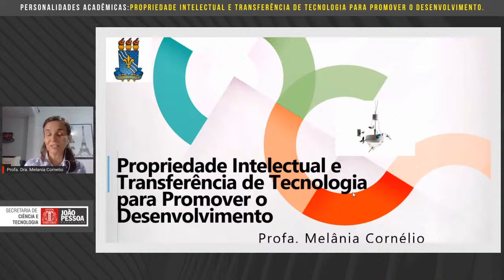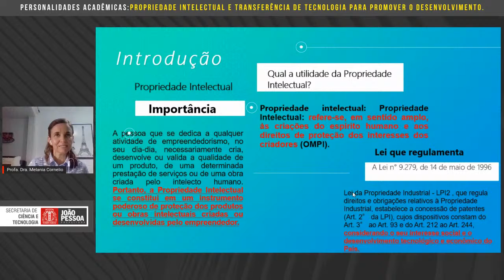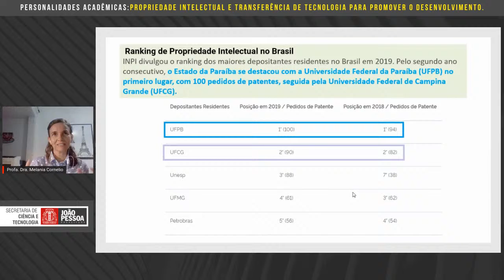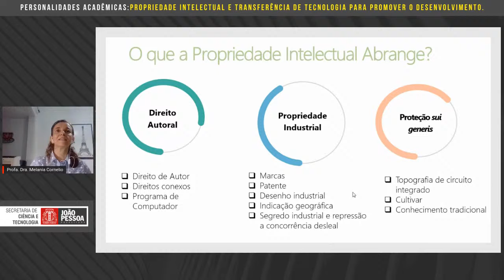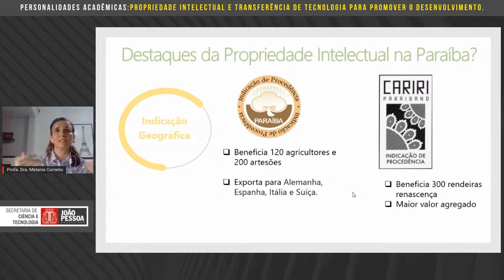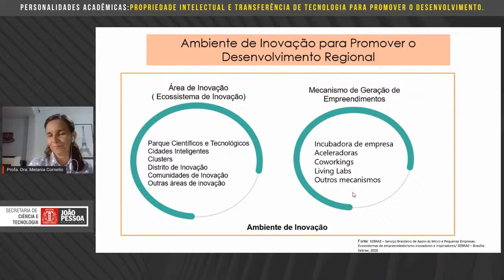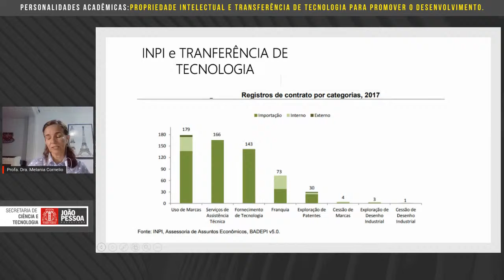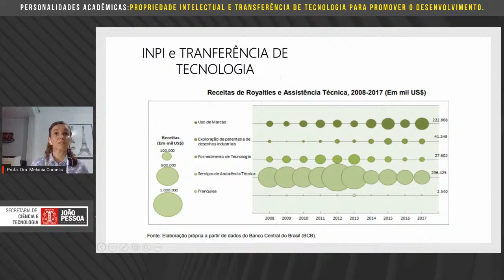Personalidades Acadêmicas Melânia Cornélio